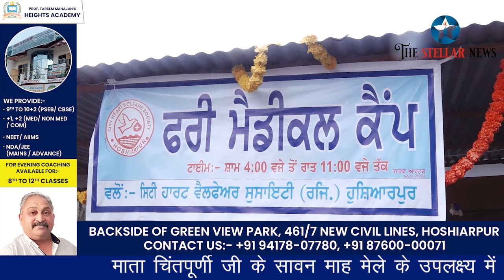सिविल सर्जन ने मैडिकल कैंप का किया निरीक्षण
माता चिंतपूर्णी जी के सावन माह मेले के उपलक्ष्य में सिटी हार्ट वैल्फेयर सोसायटी ने आदमवाल में लगाया मैडिकल कैंप। सिविल सर्जन सीएमओ डा. बलविंदर डमाणा, पूर्व सीएमओ डा. एचएस गर्ग व अन्य गणमान्य रहे मौजूद। अध्यक्ष ठाकुर मक्खन सिंह ने दी जानकारी। 29 वर्षों से कर रहे सेवा। गुरजीत सोनू और कैमरामैन गुरप्रीत गोपी की रिपोर्ट। 12 अगस्त 2024